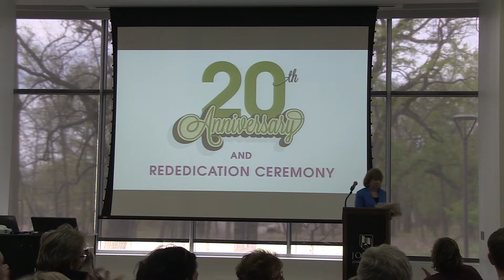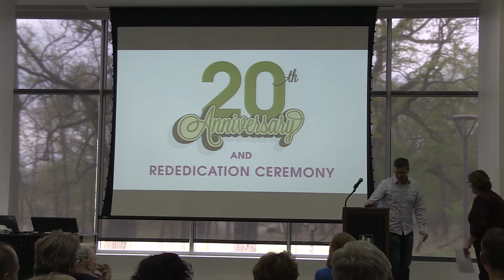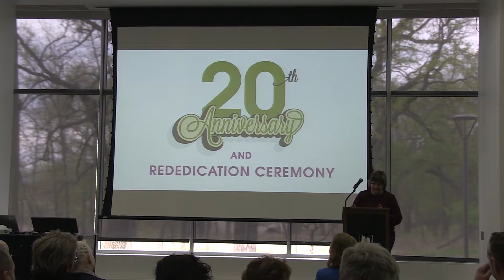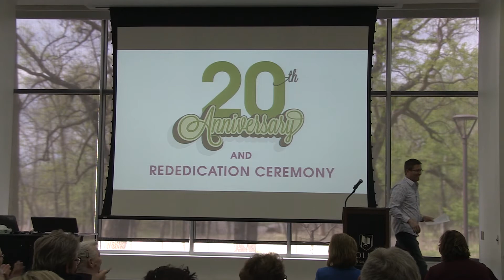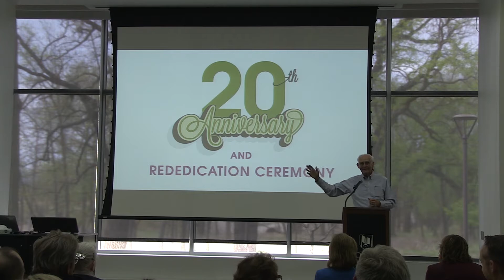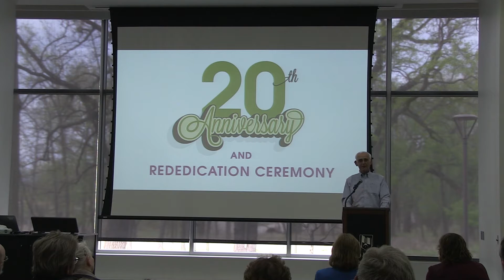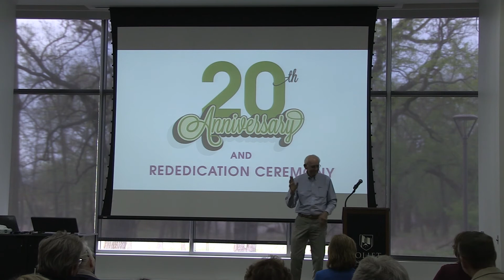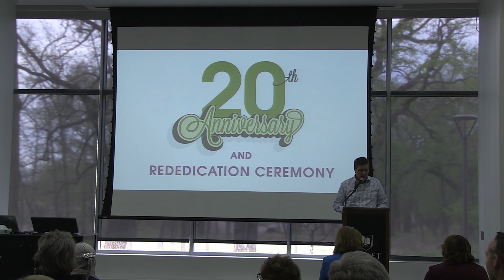Nature Trail & Arboretum 20th Anniversary Rededication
The Joliet Junior College Natural Sciences Department hosted a rededication ceremony to celebrate the 20th Anniversary of the Dr. William M. Zales Nature Trail and Arboretum.